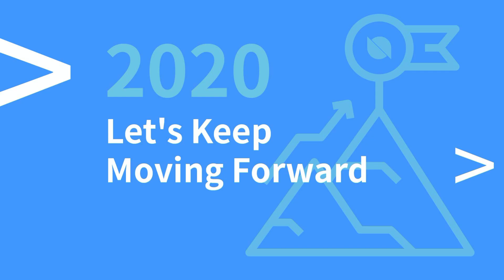Ontology's Founder LI Jun shares the 2020 plan with the community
Based on the questions collected from the community, LI Jun, Founder of Ontology, shares his vision of Ontology in 2020 in three aspects: technology, product, and marketing.

Ontology is a high-performance public blockchain and distributed collaboration platform. Architected in Asia with global teams, Ontology’s unique infrastructure supports robust cross-chain collaboration, Layer 2 scalability and includes a suite of decentralized identity (DID) and data sharing protocols to enhance the speed, security, and trust that are fundamental to enhanced global cooperation among businesses. These characteristics are particularly important for future global collaboration with on-chain and off-chain scenarios.